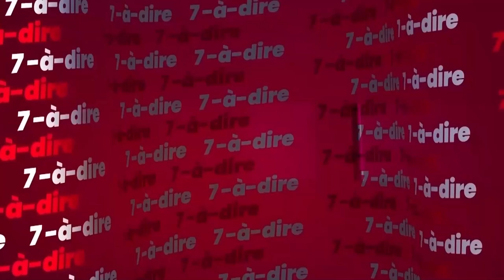7-à-dire | Entretien avec Jonathan Naoum, diététicien